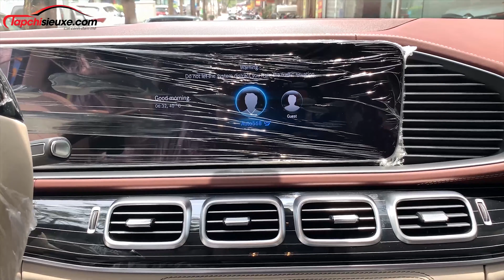Cận cảnh Mercedes-Maybach GLS 600 4Matic 2021 - SUV đỉnh cao nước Đức tại Hà Nội | Tạp Chí Siêu Xe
Phân khúc SUV siêu sang vốn không còn xa lạ tại Việt Nam, với những cái tên tiêu biểu như Range Rover SVAutobiography LWB hay Rolls-Royce Cullinan. Nhóm xe này vừa đón nhận thêm một đại diện mới - Mercedes-Maybach GLS 600.

"Món ăn" mới mẻ Mercedes-Maybach GLS 600 4Matic từ khi xuất hiện đã nhanh chóng thu hút sự chú ý của các đại gia bởi những trang bị đẳng cấp hàng đầu mà mức giá lại dễ chịu hơn 2 đối thủ Rolls-Royce Cullinan và Bentley Bentayga.

Cảm ơn quý vị và các bạn đã quan tâm theo dõi! Nếu yêu thích video này, đừng quên like, share và nhấn nút subscribe đăng ký kênh để nhận được thông báo về những video mới nhất về thế giới Siêu Xe!

Tạp Chí Siêu Xe – Kênh thông tin chuyên biệt về Siêu Xe, Xe Sang hàng đầu Việt Nam.

© Bản quyền thuộc về Tạp Chí Siêu Xe
© Copyright by Tạp Chí Siêu Xe Channel ☞ Do not Reup